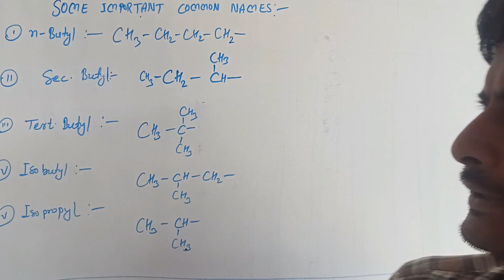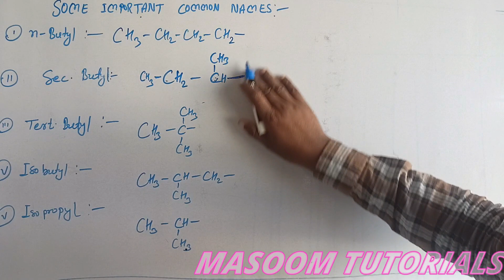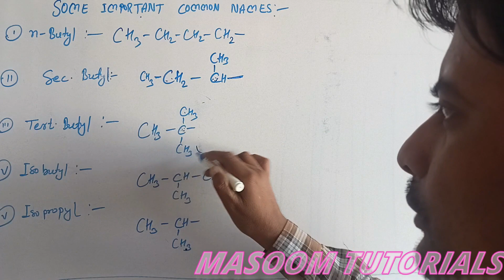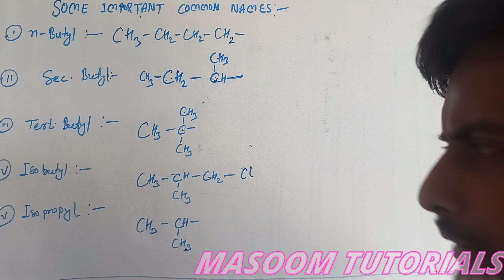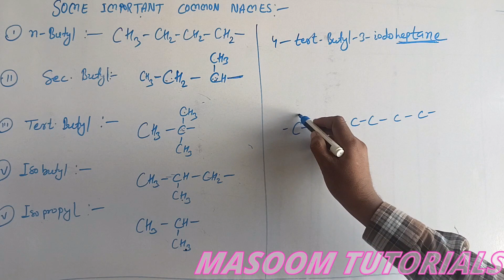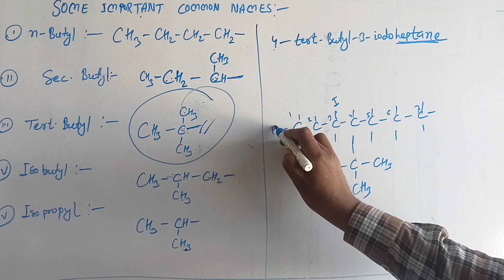Common name of alkane derivatives| Alkyl halides| Alkyl Alcohol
Common name of alkane derivatives|Alkyl halides| Alkyl Alcohol|Butane derivatives
      In this video I explain the following points -
(a) n- butyl halides
(b) sec.butyl halides
(d) isobutyl halides
(e) n butyl alcohol
(f)sec.butyl alcohol
(g) isopropyl halides
(h)iso butyl alcohol
(I) n propyl halides
(j) n propyl alcohol